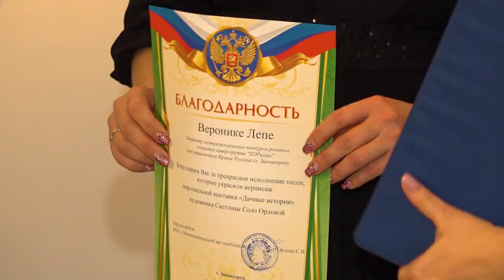Дачные истории России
Персональная выставка Светланы Орловой открылась в звенигородской библиотеке. Художница представляет свои работы широкой публике не чаще раза в год, в этот раз она решила посвятить экспозицию России.